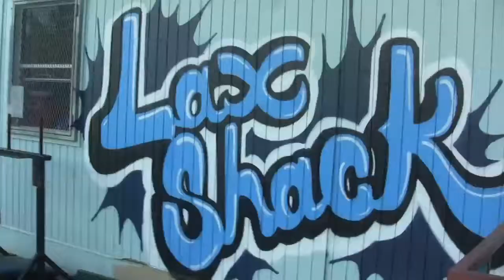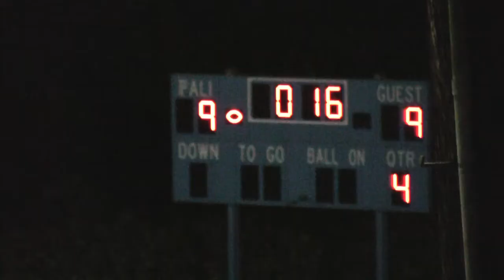16 Seconds (Pali Lax 2011)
Palisades Varsity Lacrosse 2011

Record 13-4 (Undefeated in LA City)
Goal Scored: 240
Goals Against: 73

Coach: Tommy Johnson